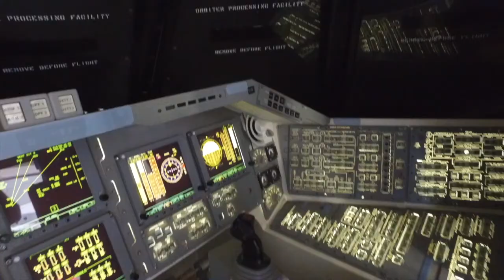Weltreise mit Kindern | Houston Texas USA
Wir sind eine junge Familie, die uns gemeinsam einen weiteren Lebenstraum erfüllen und für mehrere Jahre durch die Welt reisen. Unsere Reise begann in den USA und führt uns durch 15 Länder auf dem Kontinent Amerika. Mit unserer Homepage und diesem Video sollen andere Menschen inspiriert und ermutigt werden, ihre kleinen und grossen Träume zu verwirklichen.